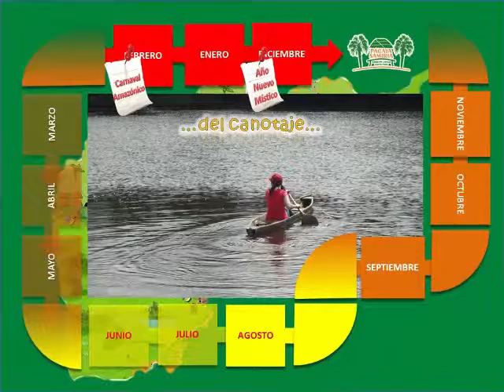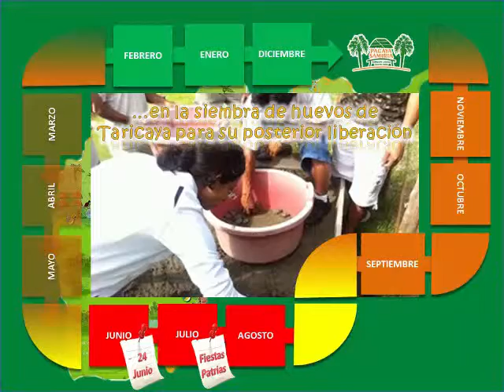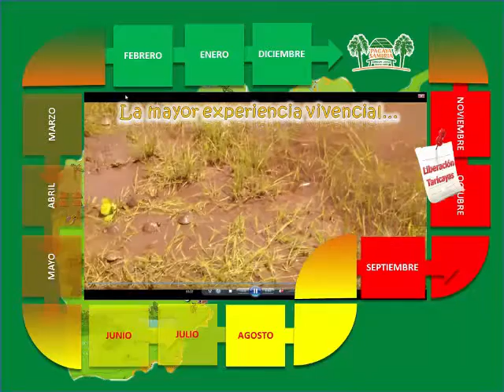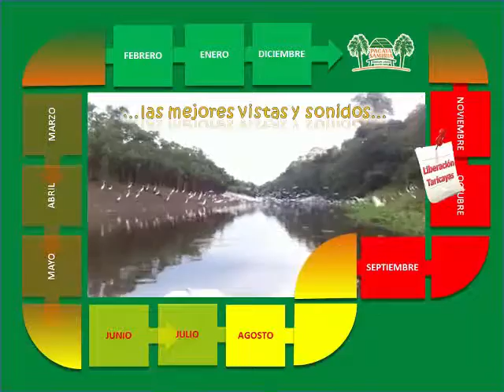PACAYA SAMIRA AMAZON LODGE FULL SCALE EXPERIENCES ALL YEAR ROUND